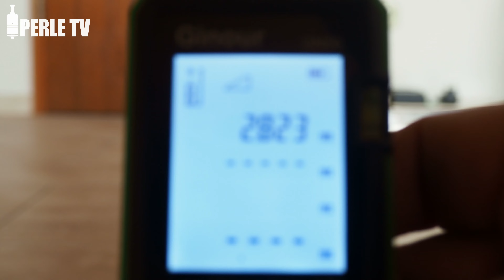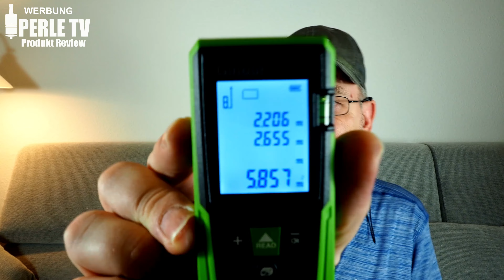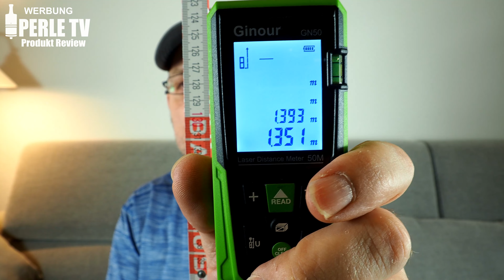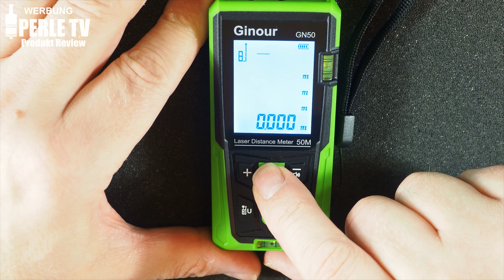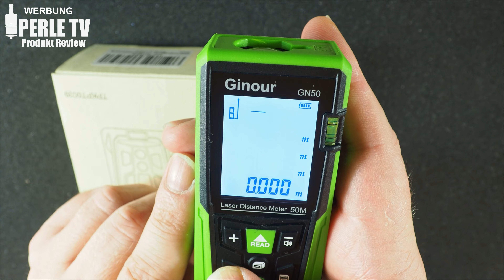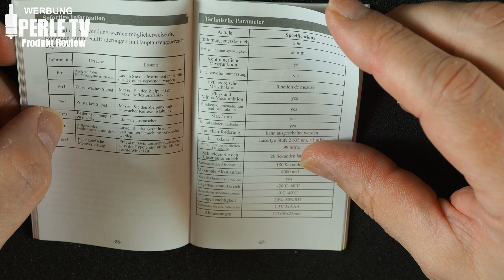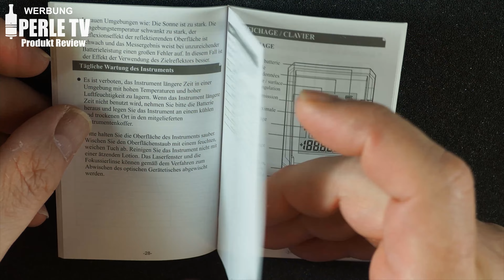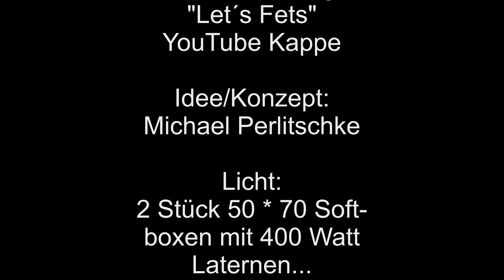Ginour GN50 Laser Distance Meter / 50 Meter Lasermessgerät (4k@30fps)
Heute fühlen wir dem "GINOUR GN50" (TPKPT0039) Laser Distance Meter auf den Zahn. Neben Längen; Flächen und Volumen Messung (auf Millimeter genau) bis zu 50 Metern, lassen sich auch Winkelfunktionen nutzen um div. Messaufgaben elegant und schnell zu lösen. Auch werden Metrische und Imperiale Masse berücksichtigt und die Ergebnisse sind in 0,5 Sek. ermittelt. Eine +-9mm Kalibrierungsfunktion und 99 Messswertpeicher sind natürlich auch vorhanden. Hier nun noch wie im Video versprochen der Bezugslink:

-Ginour GN50 Laser Distance Meter